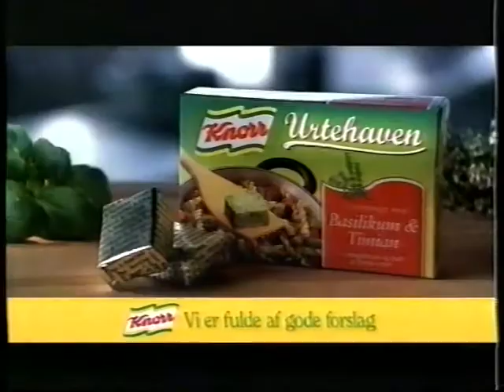Knorr Urtehaven reklame (1998)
Sendt på Tv3 i 1998.